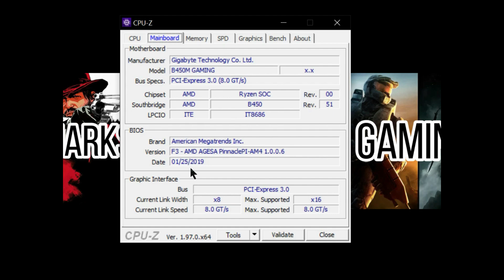Far Cry 6 Comparison On GTX 1050ti + Ryzen 3 1200 | 8GBx1 Ram | All Graphics Settings.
Far Cry 6 Comparison On Ryzen 3 1200 + GTX 1050ti 4GB in 8GBx1 Ram. Benchmarked in all possible graphics settings in 720p vs 900p vs 1080p resolution.

Time Stamps :
Intro- 0:00
PC Specs- 0:05
Gameplay- 0:22
Thank You- 1:22

RECORDED IN LATEST GRAPHICS DRIVERS.

PC SPECS : CPU : RYZEN 3 1200.
GPU : GALAX 1050TI OC 4GB.
RAM : 8GBx1 CORSAIR VENGEANCE 3000 MHz.
MOTHERBOARD : GIGABYTE B450m GAMING MOTHERBOARD.